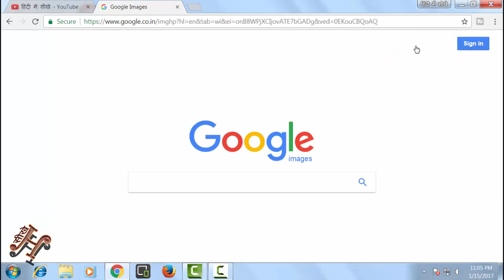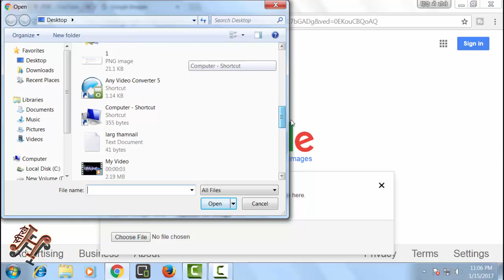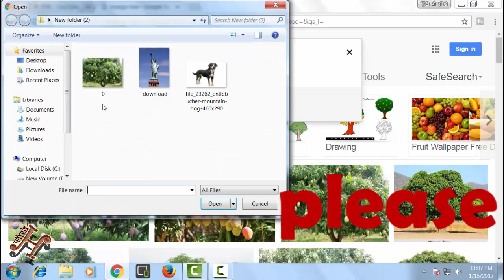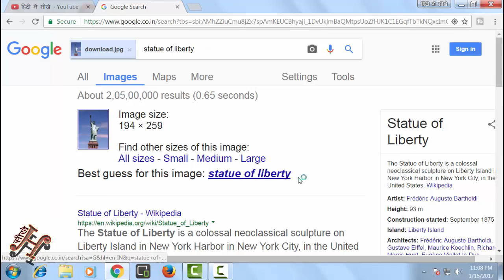How to use Google Image Search to find information about a picture In Hindi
Google image search is one of the best feature of google. you can search by image. google gives you all the information related to the image search by you.